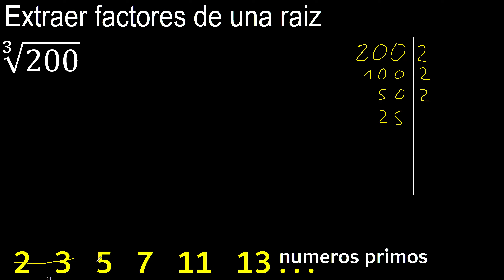Extraer factores de una raiz cubica de 200 , sacar numeros de una raiz